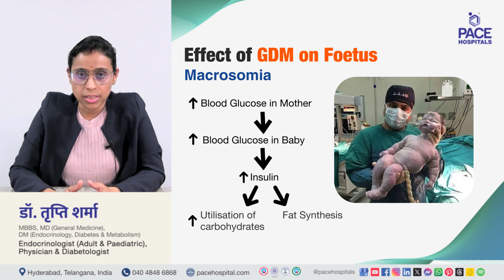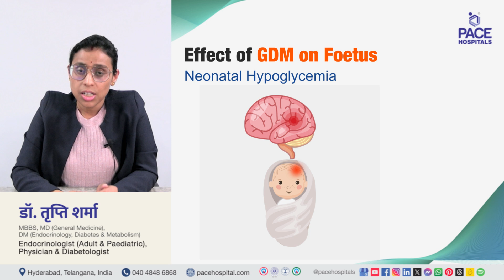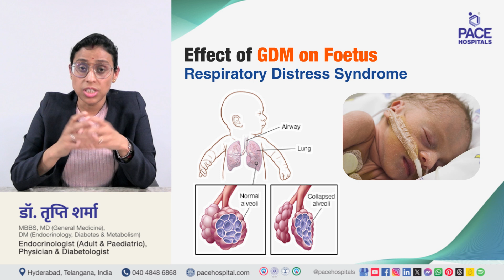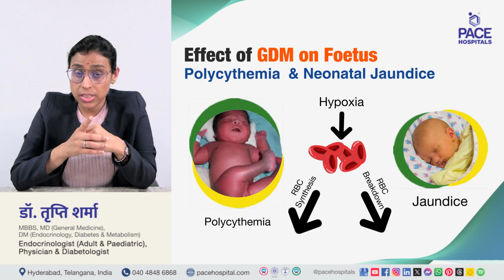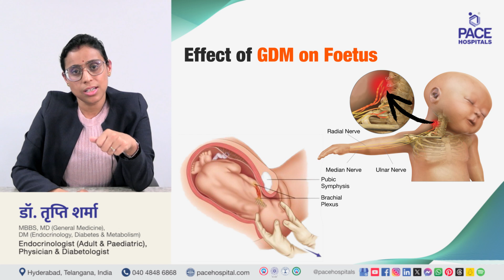गर्भकालीन मधुमेह का भ्रूण पर क्या प्रभाव पड़ता है? | Gestational diabetes during Pregnancy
Also Know: Diabetes Mellitus and Pregnancy in Hindi | Effects of Gestational Diabetes on Fetus in Hindi | Gestational Diabetes Can Impact Your Baby in Hindi | जेस्टेशनल डायबिटीज का भ्रूण पर क्या प्रभाव पड़ता है?

🤔 Gestational Diabetes kya hota hai (Gestational Diabetes Mellitus Hindi)

गर्भकालीन मधुमेह एक प्रकार का मधुमेह है जो गर्भावस्था के दौरान होता है। यह तब विकसित होता है जब आपका शरीर पर्याप्त इंसुलिन का उत्पादन नहीं कर पाता - एक हार्मोन जो रक्त शर्करा के स्तर को नियंत्रित करने में मदद करता है - या इंसुलिन का प्रभावी ढंग से उपयोग नहीं कर पाता है। इससे रक्त शर्करा का स्तर बढ़ जाता है, जिसे अगर ठीक से प्रबंधित न किया जाए तो यह माँ और बच्चे दोनों के लिए हानिकारक हो सकता है।

गर्भकालीन मधुमेह आमतौर पर गर्भावस्था के 24वें सप्ताह के आसपास विकसित होता है और आमतौर पर बच्चे के जन्म के बाद गायब हो जाता है। हालाँकि, जटिलताओं को रोकने के लिए गर्भावस्था के दौरान इसे ठीक से प्रबंधित करना महत्वपूर्ण है।

✅ Gestational Diabetes risks to baby in Hindi (Gestational Diabetes Risk Hindi)

यदि ठीक से प्रबंधन न किया जाए तो गर्भावधि मधुमेह बच्चे के लिए कई जोखिम पैदा कर सकता है। इन जोखिमों में शामिल हैं:
🔶 मैक्रोसोमिया
🔶 हाइपोग्लाइसीमिया
🔶 श्वसन संकट सिंड्रोम
🔶 पीलिया
🔶 स्टीलबर्थ

✅ Gestational Diabetes me kya khana chahiye (Gestational Diabetes Diet in Hindi)

गर्भावधि मधुमेह के प्रबंधन और रक्त शर्करा के स्तर को स्वस्थ सीमा के भीतर रखने के लिए संतुलित आहार महत्वपूर्ण है। यहां गर्भकालीन मधुमेह वाली महिलाओं के लिए आमतौर पर अनुशंसित कुछ आहार संबंधी दिशानिर्देश दिए गए हैं:

🔶 किसी भी एक भोजन में अधिक खाने से बचें (अपने भोजन के हिस्से के आकार को नियंत्रित करें)
🔶 आहार में जटिल कार्बोहाइड्रेट शामिल करें (जैसे: साबुत गेहूं की ब्रेड, ब्राउन चावल, जई, दाल, बीन्स और बिना स्टार्च वाली सब्जियाँ)
🔶 टेबल शर्करा और परिष्कृत कार्बोहाइड्रेट सीमित करें।
🔶 आहार में लीन प्रोटीन शामिल करें
🔶 आहार में स्वस्थ वसा शामिल करें
🔶 फलों के सेवन की निगरानी करें (कम ग्लाइसेमिक इंडेक्स वाले फलों को शामिल करें)
🔶 हाइड्रेटेड रहे
🔶 भोजन के समय का ध्यान रखें

👉 Dr. Tripti Sharma | Endocrinologist (Adult & Paediatric), Physician & Diabetologist at PACE Hospitals, Hyderabad